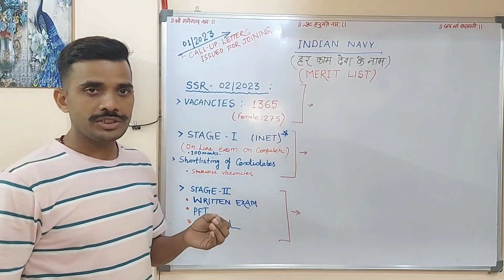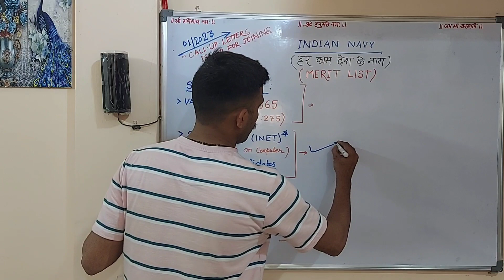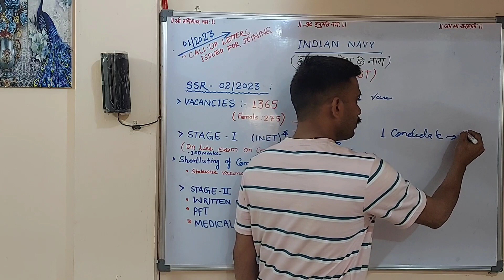🎯क्यों होती है High Merit in Indian Navy Recruitment | Indian Navy Recruitment 2023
High Merit in Indian Navy Recruitment | Indian Navy Recruitment 2023

Video Details
इसमें बताया है कि क्यों  Indian Navy में Merit List High क्यों होती है

imindian navy recruitment 2023 tamil
indian navy recruitment 2023 apply online  indian navy recruitment
indian navy recruitment 2023 telugu
indian navy recruitment 2023 12th pass  indian navy recruitment 2023 10th pass  indian navy recruitment 2023 kannada
indian navy agniveer passing out parade  indian navy agniveer mr
indian navy training, indian navy result 2023, indian navy kaise join kare, indian navy form apply 2023
indian navy song
indian navy movie
indian navy tradesman skilled recruitment 2023